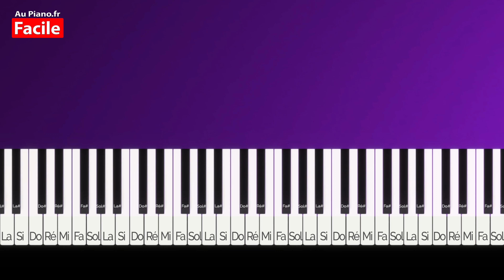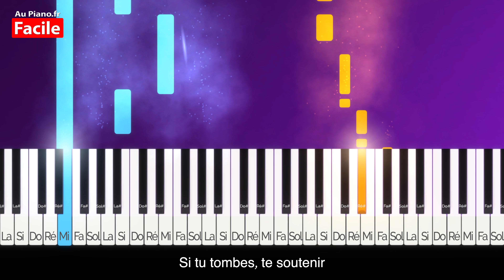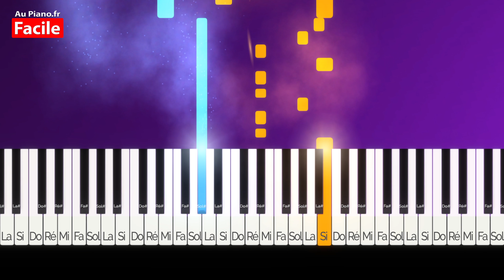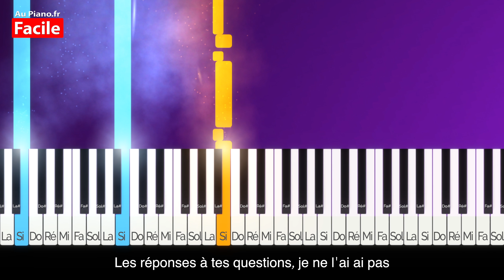M. Pokora - Si on disait - Piano FACILE Karaoke Paroles (AuPiano.Fr)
M. Pokora Si on disait Piano Tutorial Facile  avec Lyrics

🎵Wejdene Coco Piano : Wejdene Coco - Piano